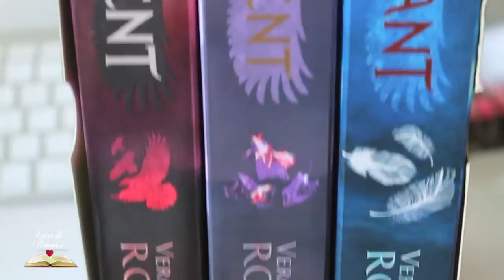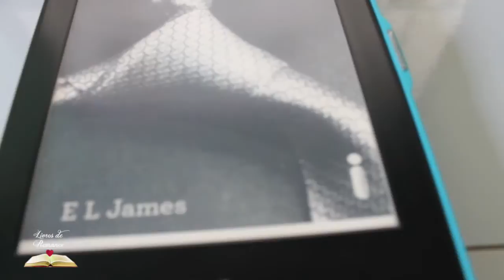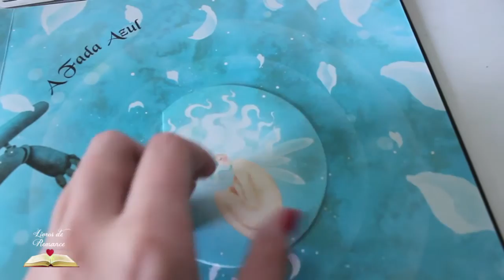Tag : Livros & Redes Sociais: Indique um livro por rede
Livro Twitter: Divergente
Livro Facebook: Cinquenta tons de cinza
Livro Tumblr: A Hora das Bruxas
Livro Myspace: Desastre Iminente
Livro Instagram: A vida secreta das Fadas
Livro Youtube: Los Angeles
Livro Skype: Meu nome é memória

Indico: Biialou, Juhclaro, Adriele, Daniele (arqleitura), Caio (Beleza de Leituras) , Mylane, Bianca (Mais um leitor), Guilherme e Yara.

Perguntas:
Twitter: Um livro que você quer compartilhar com todo mundo.
Facebook: Um livro do qual você gostou muito e que foi recomendado por outra pessoa.
Tumblr: Um livro que você leu antes de criar seu blog, e do qual ainda não fez post.
Myspace: Um livro que você não tem a intenção de reler.
Instagram: Um livro com uma capa bonita ou um livro “fotogênico”.
Youtube: Um livro do qual você gostaria de ver uma adaptação para o cinema.
Skype: Um livro com personagens com os quais você gostaria de conversar.

Não esqueça de assinar o canal para receber todos os vídeos :)
Caixa Postal
Stephanie Barbosa

Periscope: livros_romance